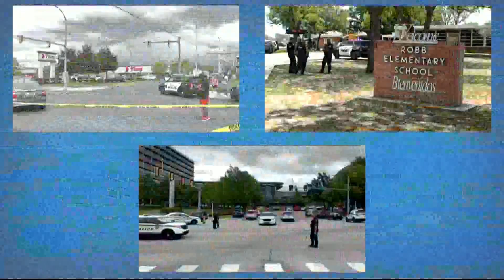No reason for optimism on gun reform following mass shootings | Hear Me Out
Commentary: President Joe Biden called for common sense gun reform, but I'm not optimistic that changes will happen.